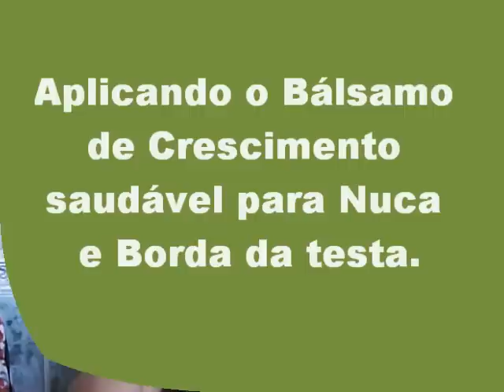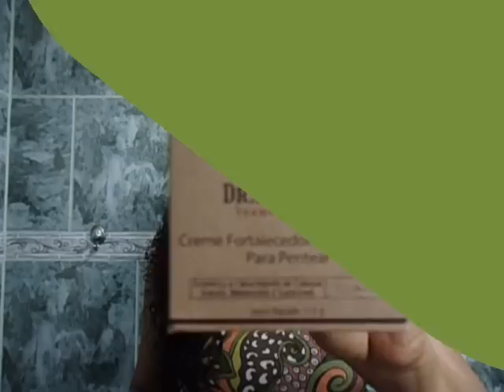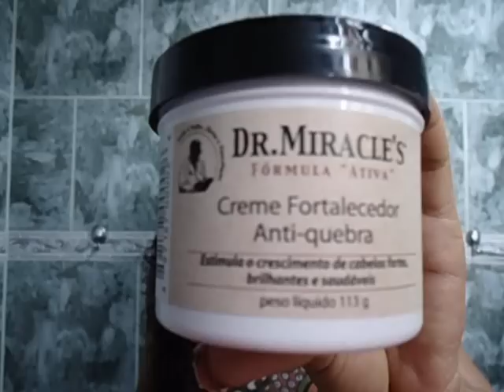Tratamento para CRESCIMENTO CAPILAR com Dr Miracle's /2a Parte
2o Vídeo da Série: Tratamento para CRESCIMENTO CAPILAR com Dr. Miracle's